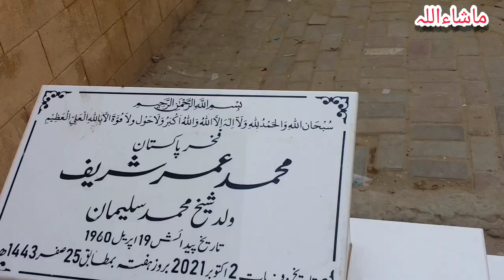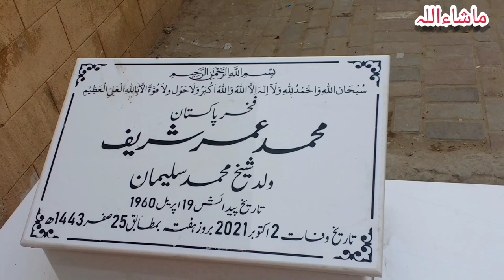Hazrat Abdullah shah ghazi Mazar || Karachi Clifton vlog 2022 || Muhammad Usman